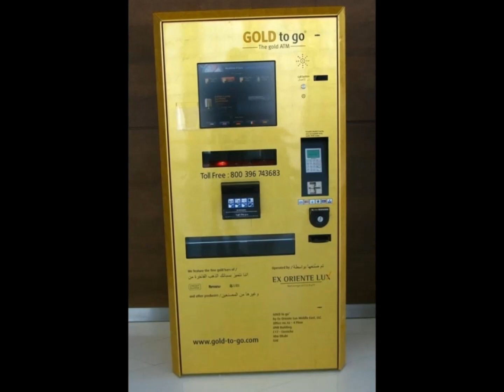Lujos En Dubai